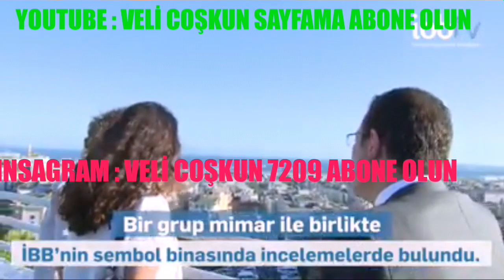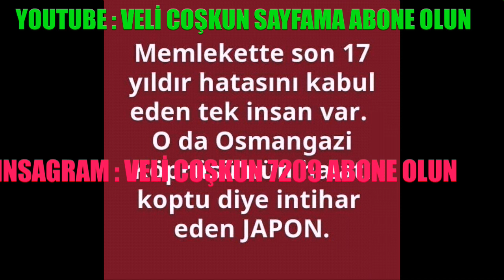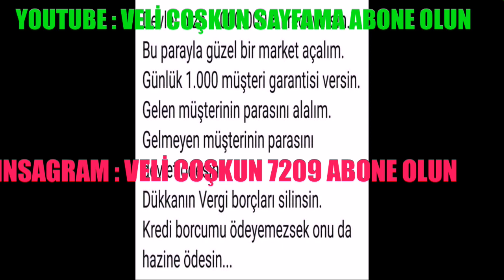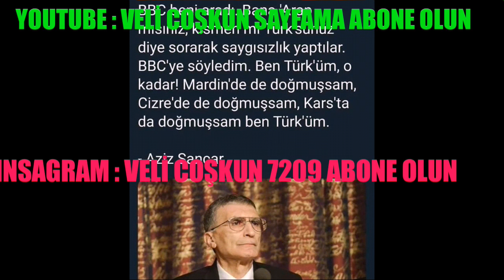EKREM İMAMOĞLU : SARAÇHANE BİNASİ AVRUPA EN BÜYÜK KÜTÜPHANE 'Sİ ÖLÜYOR